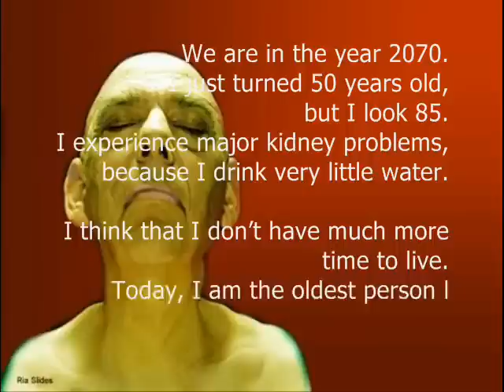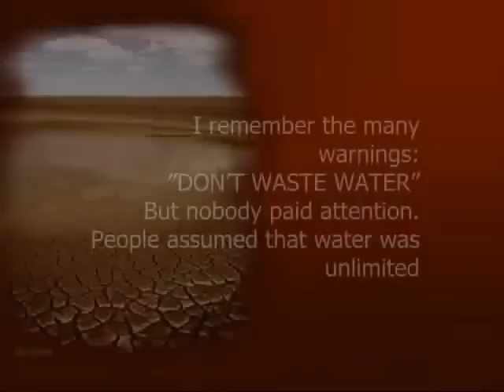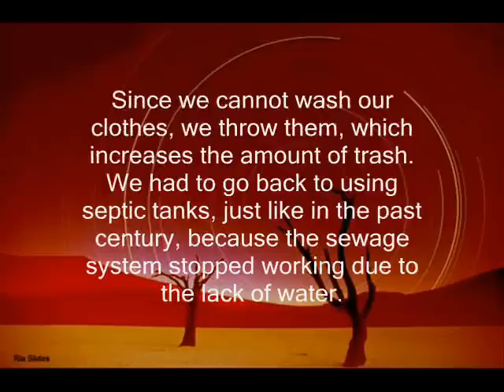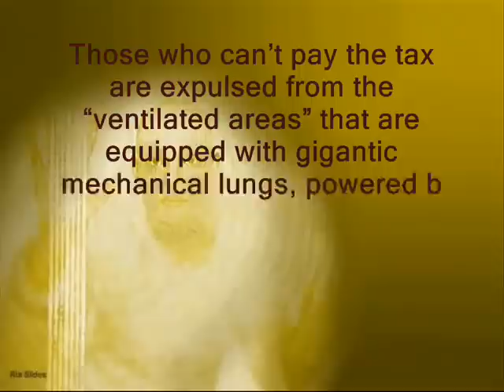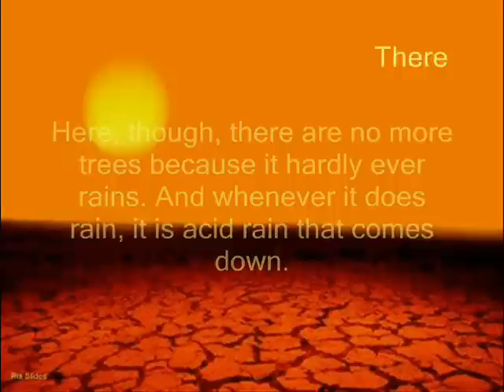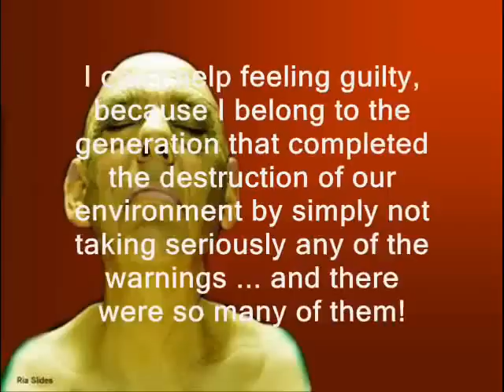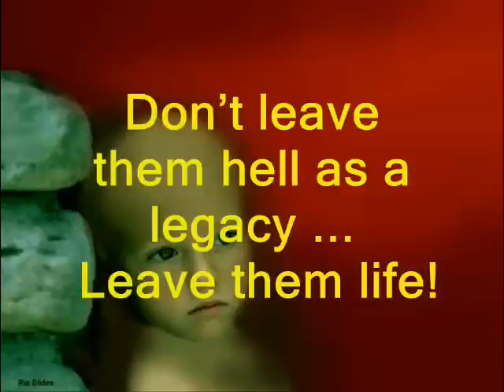Water Crisis - A Letter Written In 2070 (English)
We are in the year 2070.
I just turned 50 years old, but I look 85.
I experience major kidney problems, because I drink very little water.
I think that I don't have much more time to live.

Today, I am the oldest person living in this society.
I remember, when I was 5 years old..
There were lots of trees in the parks, houses had beautiful gardens, and I could enjoy long baths and stay in the shower for one whole hour..everything was very different.

Now, we have to clean ourselves by using disposable towelettes moisturized with mineral oil.

Before, women were proud of their beautiful hair.

Before, my father used to wash his car with water that came out of a hose. Today, children find it hard to believe that one ever could use water to perfom such a task.

Now, we have to shave our head to keep it clean without using water.

I remember the many warnings: "DON'T WASTE WATER"
But nobody paid attention. People assumed that water was unlimited.

Today, rivers, dams, lagoons, and under-ground water are all either irremediably polluted or completely dried up.

The landscape that surrounds us has turned into nothing more than an immense desert.

Gastro-intestinal infections, and skin and urinary tract diseases have now become the main causes of death.
Industry is paralysed, and the jobless rate reached a dramatic level.

Desalination plants are the main employers. They give one drinking water instead of a salary. People are constantly being mugged for water on the deserted streets.
80% of the food is synthetic.

Before, it was recommended that an adult drink 8 glasses of water a day. Today, I am allowed only half a glass.

Since we cannot wash our clothes, we throw them, which increases the amount of trash. We had to go back to using septic tanks, just like in the past century, because the sewage system stopped working due to the lack of water.

People look scary: their bodies are weak; parched by extreme dehydration; covered by sores caused by ultraviolet rays that the atmosphere can no longer filter since the ozone layer is depleted.

Due to the dryness of her skin, a young 20 year-old woman looks more like 40.

The lack of trees reduces the amount of oxygen available, which in turn lowers the intellectual quotient of up-coming generations.

Scientists perform all types of research and investigations, but there is no solution in sight. We cannot produce water.

The morphology of many individuals' spermatozoa was altered. which results in children being born with all sorts of deficiencies, mutations and malformations.

The government even makes us pay a tax for the air we breathe: 137 m3 per adult per day. [31,102 gallons]

Those who can't pay the tax are expulsed from the "ventilated areas" that are equipped with gigantic mechanical lungs, powered by solar energy.

The air supplied in the "ventilated areas" is not of very good quality, but at least one can breathe there.

The average age is 35.

Some countries succeeded in preserving a few islands of vegetation with their own streams. These areas are closely monitored by the army.

Water has become a rare commodity, a highly sought after treasure, infinitely more valuable than gold or diamonds.

Here, though, there are no more trees because it hardly ever rains. And whenever it does rain, it is acid rain that comes down.

There are no more seasons. Climatic changes such as the greenhouse effect and the polluting activities we indulged in during the twentieth century took care of that.
We were warned about the need to take care of our environment, but nobody bothered.

When my daughter asks me to tell her how it was when I was young, I describe the beauty of the forests.

I tell her about the rain, about the flowers, about how pleasurable it was to bathe, to fish in the rivers and the lakes, and being able to drink as much water as one desired.

I tell her about how healthy people used to be.
She asks me: "Daddy! Why is there no water anymore ?"
I feel a lump in my throat...

I can't help feeling guilty, because I belong to the generation that completed the destruction of our environment by simply not taking seriously any of the warnings ... and there were so many of them!

I belong to the last generation who could have made a difference, but who chose not to act.

Today, our children pay the hefty price.

Quite frankly, I think that, within short, life on this Earth will no longer be possible, because the destruction of our environment reached its point of no return.

How I wish I could go back in time and get the Human race to understand this ...
... at a time when it was still possible for us to do something to save our planet Earth!

This is no game, it is already our reality. Do it for your children; if you don't have any yet, maybe you will some day.

Don't leave them hell as a legacy ... Leave them life!